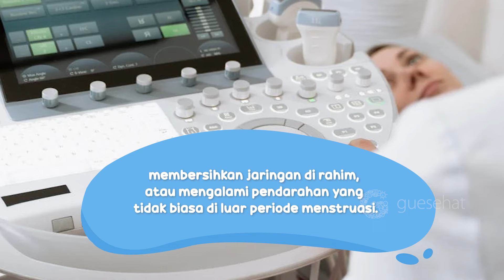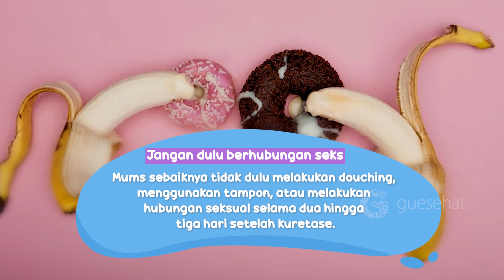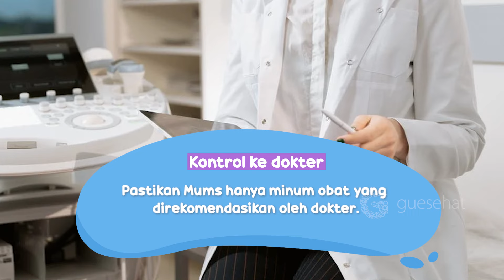Agar Cepat Pulih Setelah Kuret, Begini Perawatannya!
Metode dilatasi atau kuretase biasanya dilakukan pada wanita yang mengalami keguguran. Kuret tidak membutuhkan perawatan di rumah sakit, namun tetap membutuhkan perawatan setelahnya agar tidak ada masalah kesehatan lanjutan dan cepat pulih. Apa saja perawatan pascakuret yang bisa dilakukan?